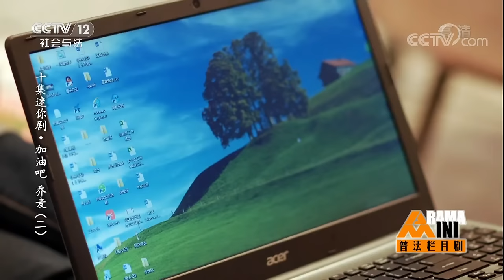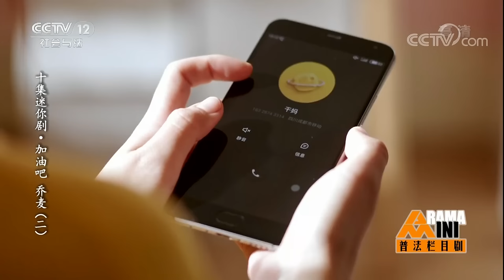《普法栏目剧》 20180303 十集连续剧·加油吧 乔麦（二） | CCTV社会与法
本期节目主要内容： 在张素芬看来，乔麦与段涛从小相亲相爱，如果这一对最后走到一起未尝不是一件喜事，然而段涛方面的意外显然超出了张素芬的预估，而对乔麦来说，比起不能成为段涛的女朋友，她更难过的是在这个世上最亲近的人却对自己如此隐瞒。